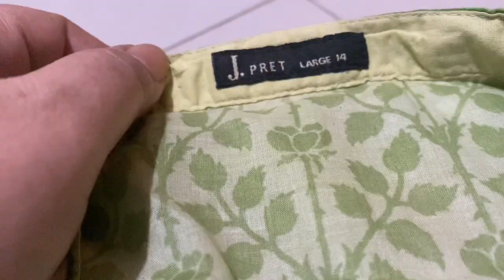NEW ONLINE BUSINESS IDEA! | VLOG #359 | BINISH RIZWAN